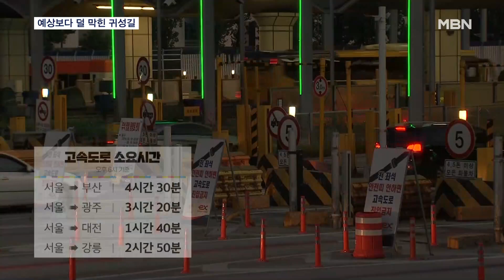예상보다 빨리 풀린 귀성길…이 시각 서울요금소 [MBN 뉴스센터]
【 앵커멘트 】
  닷새간의 추석 연휴 중 이틀째인 오늘, 귀성길 행렬이 가장 혼잡할 것으로 전망됐죠.
  전국적으로 596만 대가 고속도로를 이용할 것으로 예측됐는데요.
  현재 고속도로 상황 어떤지, 서울요금소 나가 있는 취재기자 연결해 알아보겠습니다.

【 질문 1 】
  백길종 기자, 지금 고속도로 정체는 좀 풀렸나요?

【 기자 】
  네, 이곳 서울요금소는 차량 통행이 원활하게 이뤄지고 있습니다.

  이른 오전부터 점심시간까지 심하게 막혔던 고속도로는 오후 들어 서서히 풀렸습니다.

  CCTV로 지금 도로 상황 살펴보겠습니다.

  먼저 중부내륙고속도로 호법분기점입니다.

  양방향 모두 교통이 원활합니다.

  중부내륙선 충주분기점 인근입니다.

  창원과 양평 방면 양방향 모두 원활합니다.

  모두 이른 오후까지만 해도 귀성길 방향 상당한 정체가 있던 곳인데 지금은 많이 풀린 모습입니다.

  오후 6시 기준 서울에서 부산까지는 4시간 30분, 서울에서 광주까지는 3시간 20분, 대전까지는 1시간 40분이 소요돼 오전보다 한결 원활한 상태입니다.

【 질문 2 】
  오늘이 가장 막히는 날이 될 것 같았는데, 비교적 순탄하게 넘어간 것 같아요?

【 기자 】
  네, 앞서 한국도로공사는 오늘 고속도로 이용량을 어제에 비해 60만 대가량 늘어난 596만 대로 예상했습니다.

  하지만 실제 이용차량은 오후 6시 기준 402만 대로, 어제 같은 시간 437만 대였던 것에 비해 오히려 적은 수치입니다.

  연휴가 비교적 길어 차량이 분산된 덕분에 정체가 비교적 일찍 풀린 것으로 보입니다.

  하지만 추석 전날인 내일 오전도 다시 정체가 심할 것으로 예상되니, 출발하시기 전에 고속도로 현황을 살펴보시는 게 좋겠습니다.

  한국도로공사 '로드플러스' 홈페이지나 고속도로 교통정보 앱에서 실시간 정보를 확인하실 수 있습니다.

  현장중계 : 조병학 PD